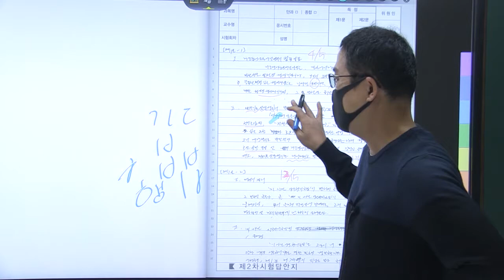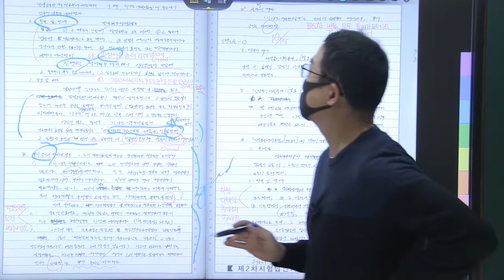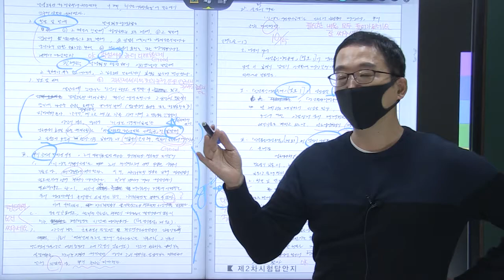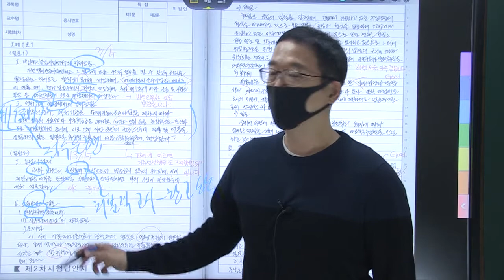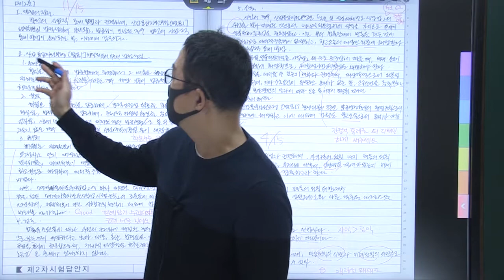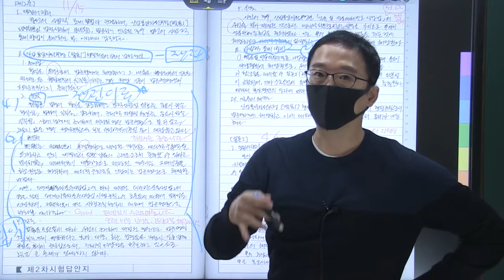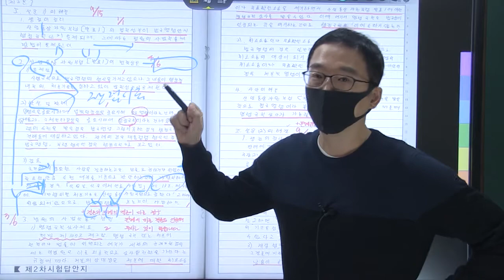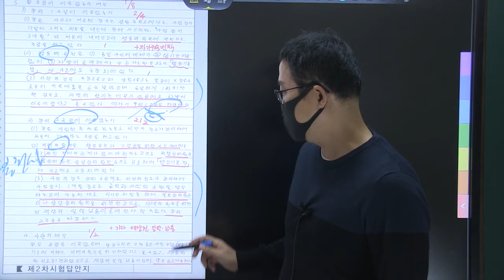21년 5급공채 2순환 복동이 2회